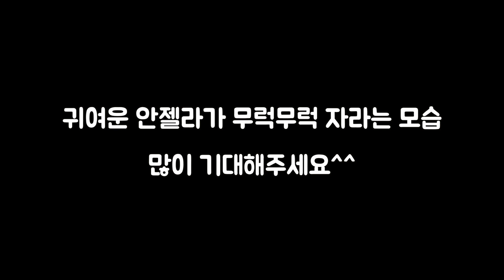창고계단 마무리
작년에 시멘트반죽 부족으로 마무리하지 못했던 창고계단
드디어 마무리했습니다.

그리고, 작년에 심었던 장미 안젤라가 작지만 귀여운 꽃을 피웠답니다.